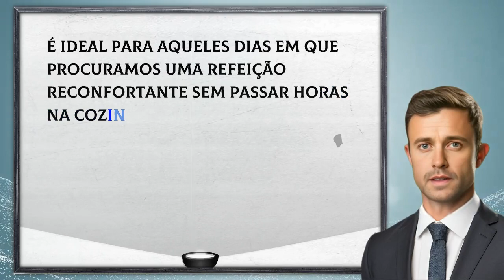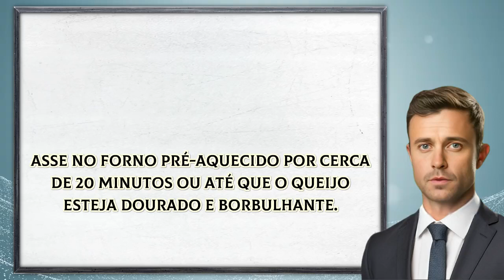Arroz de Forno Cremoso com Queijo e Espinafre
Transforme o Simples em Extraordinário! 🍚🧀

Descubra como dar um toque gourmet ao humilde arroz com esta receita de Arroz de Forno Cremoso com Queijo e Espinafre! Perfeito para impressionar naquele jantar especial ou simplesmente para alegrar seu dia a dia. Assista ao vídeo completo no nosso canal do YouTube e prepare-se para se apaixonar por cada colherada. Não esqueça de se inscrever para mais delícias culinárias!